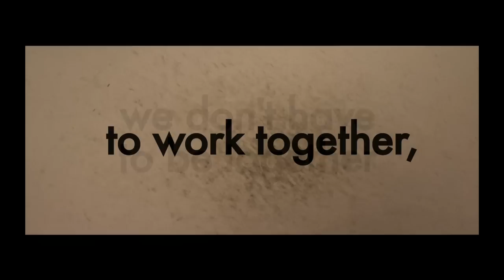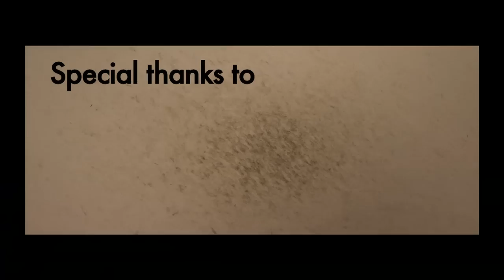Lean on Me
A collaborative video created for the 2011 Phi Theta Kappa Convention as a demonstration of the Democratization of Iniformation. Over 50 chapters participated.